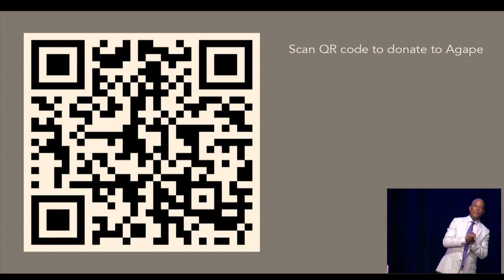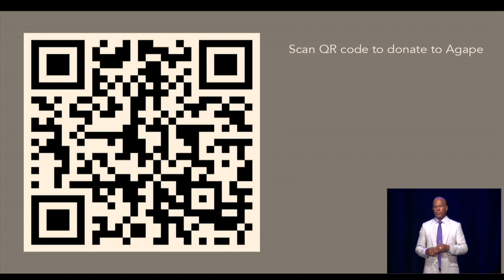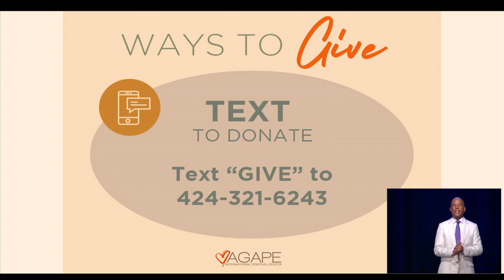The Way of Meditation Service w/ Michael B. Beckwith, 5.21.23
Michael B. Beckwith leading the 6:45 am PT Way of Meditation service at Agape International Spiritual Center.

Join us here LIVE each Sunday:
-6:45 am PT Way of Meditation Service
-8:30 am PT Meditation / 9 am Fellowship Service
-11 am PT Meditation / 11:30 am Fellowship Service